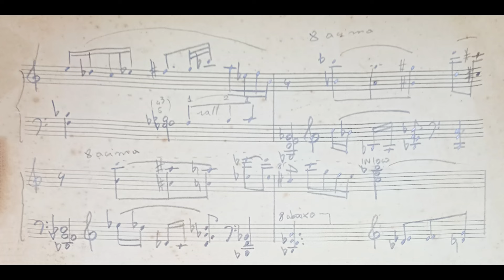Mário Trilha - Sarabanda (Mário Trilha, piano)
Sarabanda, de Mário Trilha, interpretada pelo próprio compositor.

Mário Trilha é um cravista, pianista, musicólogo e professor, conhecido por seu extenso trabalho na interpretação e ensino da música para teclado, história da música portuguesa e brasileira e teoria musical. Formado inicialmente em piano pela Universidade Federal do Estado do Rio de Janeiro, Mário expandiu seus estudos para o cravo e a música antiga, adquirindo uma rica formação acadêmica e prática em instituições de prestígio na Europa, como a Hochschule für Musik Karlsruhe na Alemanha, o Conservatoire National de Région de Rueil-Malmaison na França, e a Schola Cantorum Basiliensis na Suíça. Seu interesse pela música antiga o levou a aprofundar-se no estudo de instrumentos de época e na prática do baixo contínuo, áreas nas quais se tornou um especialista.

Ao longo de sua carreira, Mário Trilha tem se destacado tanto como intérprete quanto como educador. Ele já se apresentou em recitais solo e como parte de conjuntos e orquestras, não apenas no Brasil, mas também em  Portugal, Espanha Alemanha, Bélgica, França, Itália, Suíça, Estados Unidos e Uruguai. Além disso, ele é um colaborador ativo em projetos de pesquisa e gravação, contribuindo significativamente para o ressurgimento e a disseminação de repertórios menos conhecidos, especialmente da música luso-brasileira dos século e XIX.

A dedicação de Mário Trilha à educação musical se reflete em sua atuação como professor associado da Universidade do Estado do Amazonas (UEA), onde ensina Linguagem e Estruturação Musical, Harmonia e Contraponto e tópicos especiais em música. Seu trabalho pedagógico inclui a publicação de uma coleção de partituras intitulada "Coleção Clinamen", focada em compositores menos conhecidos e que oferece acesso gratuito online, demonstrando seu compromisso com a democratização do conhecimento musical.

Entre as obras compostas por Mário Trilha, destaca-se sua Sarabanda, composta no Rio de Janeiro,  em setembro de 1994. Esta peça está registrada em um manuscrito autógrafo que demonstra um interessante diálogo entre a harmonia pós-tonal contemporânea e a forma estrutural da tradicional dança barroca. A obra de Trilha explora elementos rítmicos e ornamentais característicos da sarabanda, mas os subverte através de uma linguagem harmônica pós-tonal, criando uma tensão contínua entre tradição e modernidade.

Além de seu trabalho como intérprete, musicólogo e educador, Mário Trilha tem contribuído significativamente para a pesquisa musicológica, com interesse particular na teoria da música antiga e no baixo contínuo. Seu doutorado pela Universidade de Aveiro e seu pós-doutorado na Universidade Nova de Lisboa mostram seu envolvimento com a pesquisa acadêmica, com diversas publicações sobre temas relacionados à música antiga e à prática do cravo.

Nossos agradecimentos a Mário Trilha pelo envio da partitura e da gravação para elaboração deste vídeo.